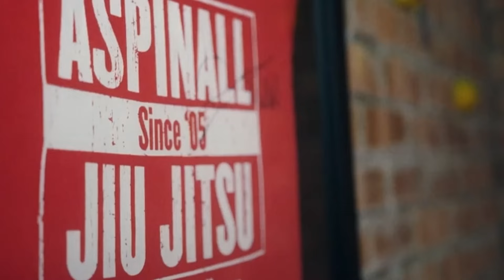The Most Exciting Fighters In Each Division